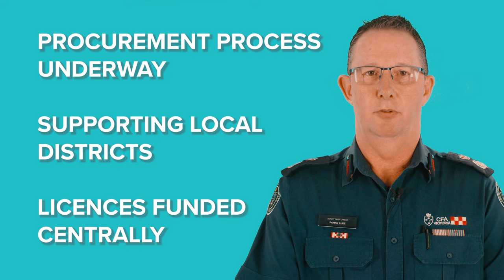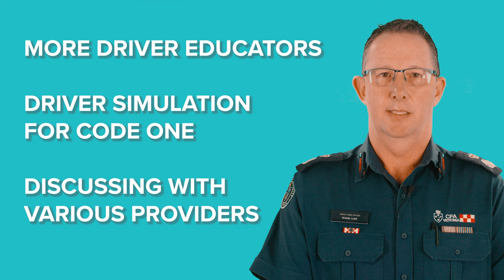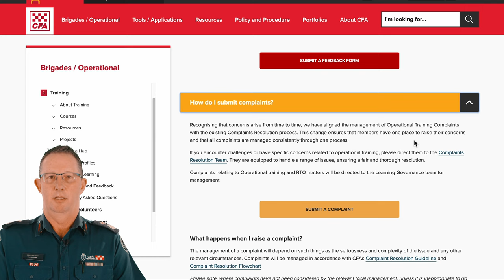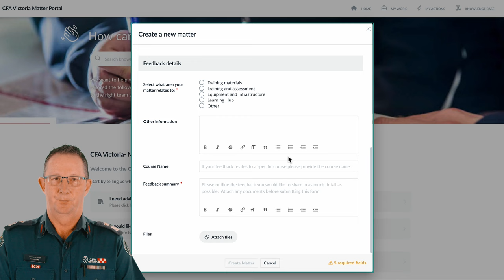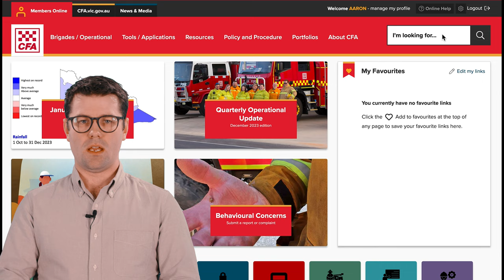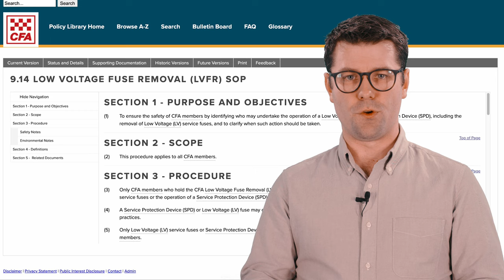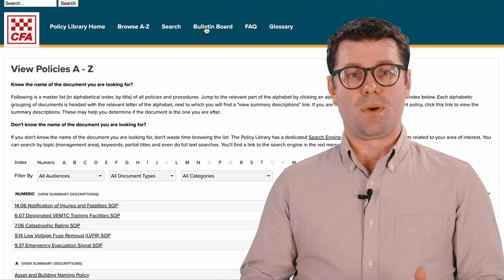Jan 2024 Training Update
The January 2024 Training Update from DCO Rohan Luke and A/Manager Operational Doctrine Tim Connor.

Owner: ODT, Rohan Luke
Uploaded by: C&SR, MA